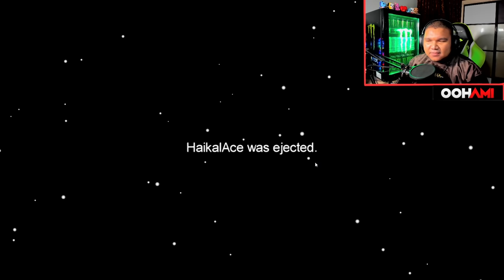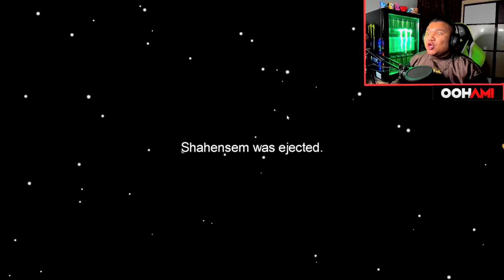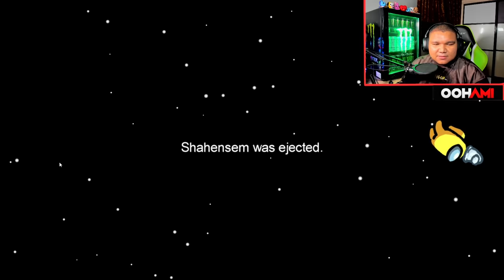Oohami 700 IQ..! Membunuh Semua CREWMATE!! - Among Us | Malaysia #7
OOHAMI® Gameplay AMONG US ( Malaysia )

, also TURN ON 🔔 Bell Notification! 🔔 for my NEW VIDEO Everyday!

🔥xx_TEAM FIRE_xx🔥

→ Joew, Ukiller & Dynamo, Berumur 20 Tahun